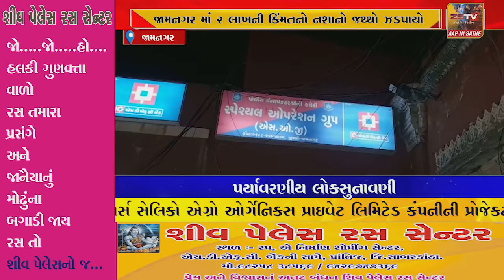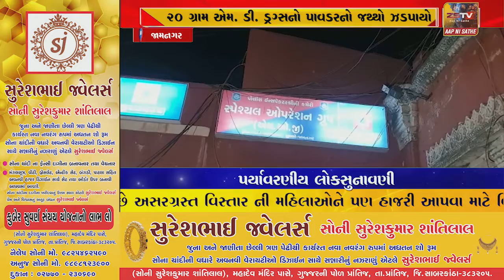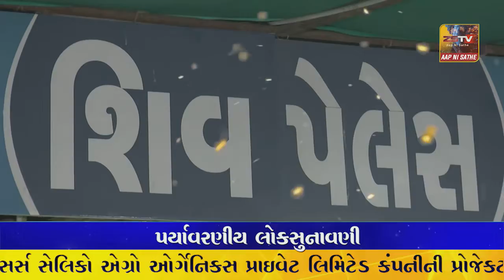જામનગર માં 2 લાખની કિંમતનો નશાનો જથ્થો ઝડપાયો..//ZSTVNEWS/